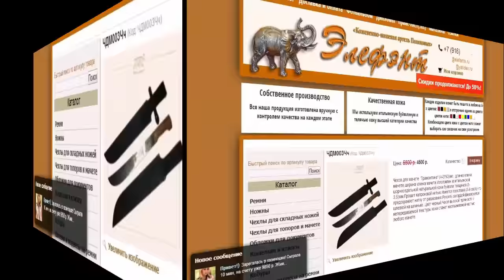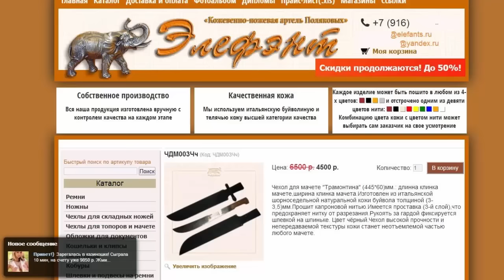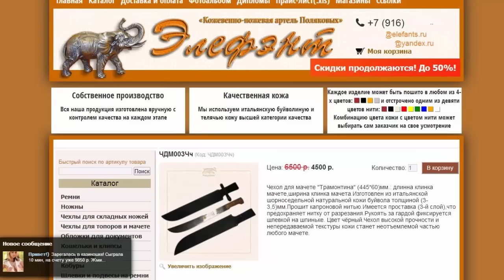Как продавцы обманывают с ножнами